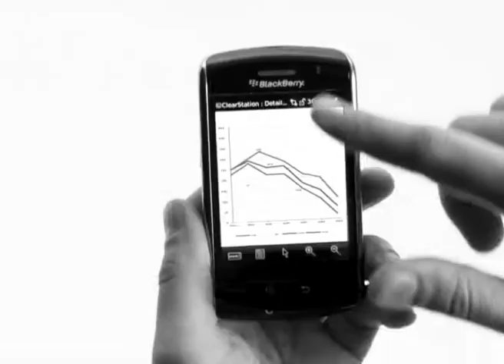Vipnet BlackBerry Storm - Kardum